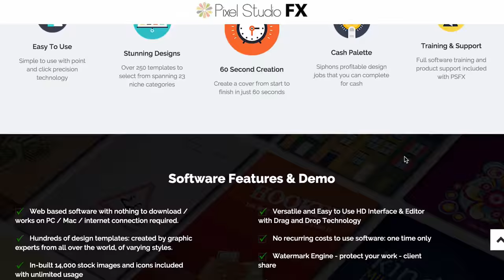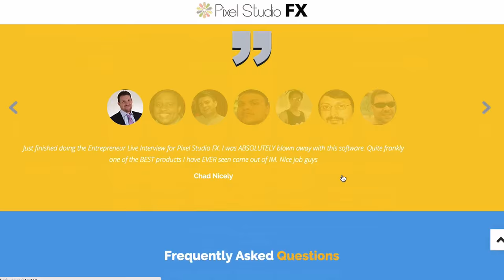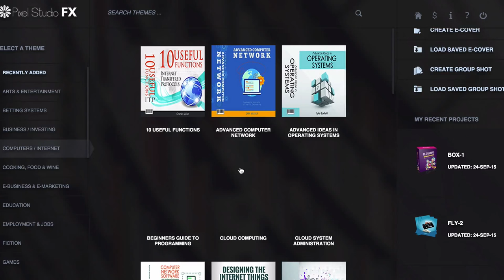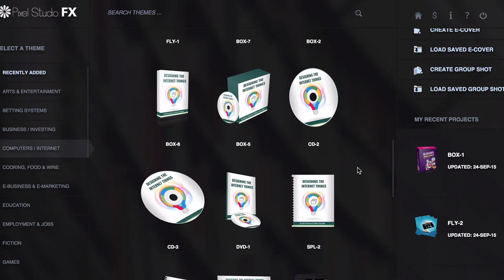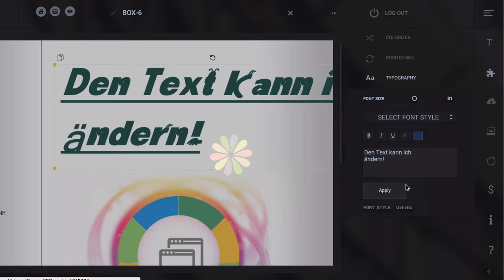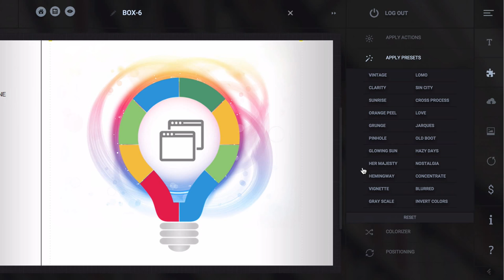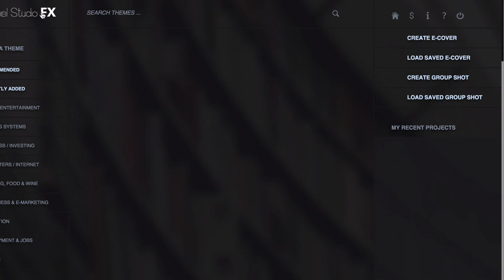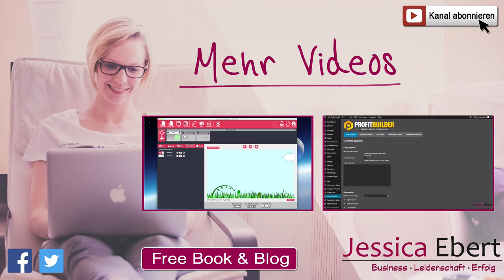eCover selber machen - Pixel Studio FX [Review]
In diesem Video stelle ich dir das Programm: Pixel Studio Fx vor. Damit kann man sehr einfach tolle eCover gestalten. Ein eCover kannst du z.B. nutzen, wenn du ein Ebook, ein Buch, eine Software oder ähnliches anbieten möchtest.

Wenn du dein Produkt mit einem professionellen Cover vorstellst, können sich deine Kunden ein besseres Bild davon machen (im wahrsten Sinne des Wortes) und kaufen es vielleicht eher, als wenn es kein Cover für den Ebook o.ä. gäbe.

Mit Pixel Studio Fx kannst du aus vielen Vorlagen wählen und diese dann individualisieren. Ganz einfach mit einem Bild-Editor.

Du benötigst keine DesignKenntnisse und auch kein Photoshop!
Da das Programm browserbasiert ist läuft es auf Windows und Mac!
Die Developer-Rechte sind inklusive - Du darfst die erstellen Cover auch verkaufen!
Du bekommst lifetime-Updates!
Es gibt über 3000 Cover Kombinationen!
Viele Template-Kategorieren, die Gesundheit und Fitness, Marketing, Computer und vieles mehr!
Erstelle Cover für Kindle, iPad, Bücher, Ebooks, Cd´s...!

Das Programm kostet zurzeit 47$ einmalig! Wenn es dich interessiert, dann solltest du jetzt zugreifen!

Solltest du Fragen zu Pixel Studio Fx haben, schreib sie gerne in die Kommentare.

Hinweis: Group Shot Studio (hatte ich im Video kurz - Damit kann man verschiedene Cover in einer Gruppe darstellen) ist nur in der Pro Version enthalten (Upsell)

► Video aufgenommen mit iPhone 6